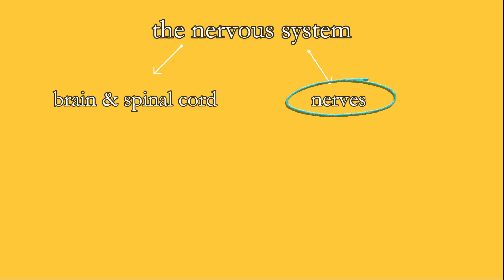Polyvagal Theory Explained Through a Neurodivergent Lens | The Neurocuriosity Club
Want to learn more about Polyvagal Theory? Check out these resources from Stephen Porges and Deb Dana, to pioneers in the world of Polyvagal Theory (may include affiliate links where, if you buy, I make a small commission at no extra cost to you):

Polyvagal Card Deck (like an oracle deck, but with polyvagal exercises!)

Our Polyvagal World: How Safety & Trauma Change Us

And if you'd like to work with me as a 1:1 coach, I'd love to meet with you. Just book a Discovery Call using this link:

😊 Hi, I'm Megan Griffith, I'm an auDHD life coach for the neurocurious, meaning I love helping people who know they're neurodivergent, but aren't quite sure specifically where they fit yet.

💜 FREE Resources That Might Help You 💜
Housework, Hygiene, & Hobbies Executive Dysfunction Trainings:

💜 Ways to Work With Me (18+ only) 💜
1:1 Coaching:

If you or a loved one is experiencing an immediate mental health crisis, please go directly to the nearest emergency room.

💜 You matter. 💜